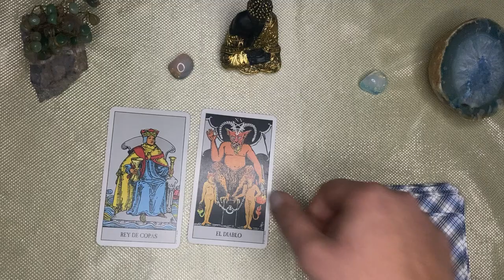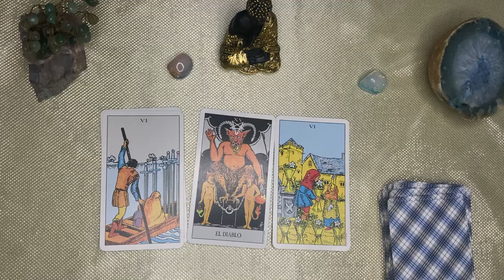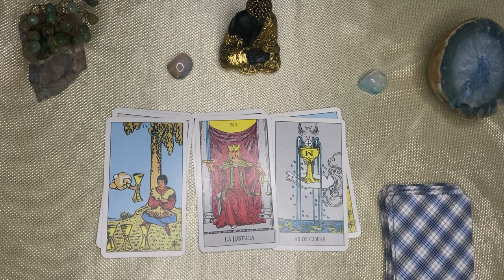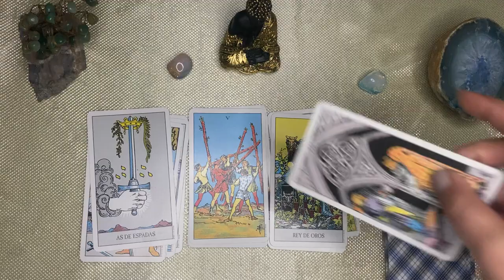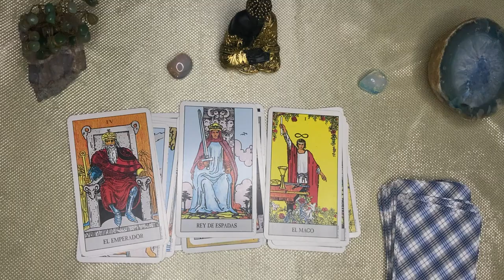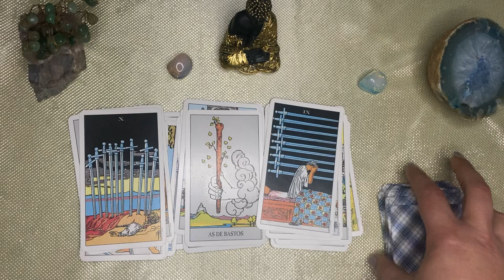Virgo🌙🌞SOSTENTE FUERTE ¡QUE ESTE IMPACTANTE CAMBIO TE LLEVA A LA GLORIA! UN MALEFICIO SE HIZO AÑICOS